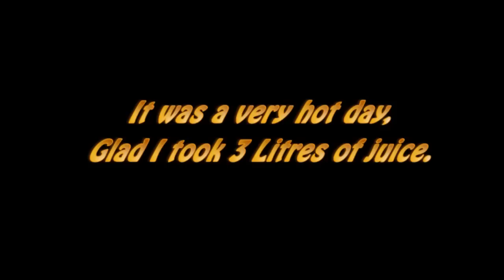GoPro Trike Time Lapse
Spelling mistake spotted, but I was not going sit through another rendering session. This was a bit different than a contiuous video. Shot at 11mb, zoomed in a bit and then rendered at 720p.